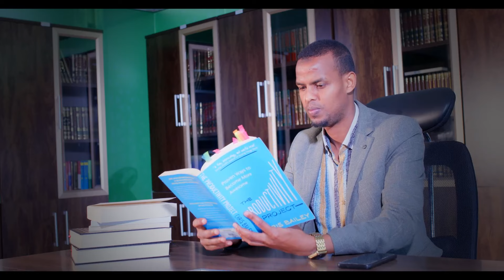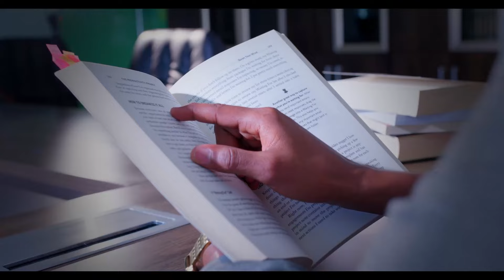Muslimka Iyo Xayada (Xishoodka) Mahad Ibraahim Maxamed